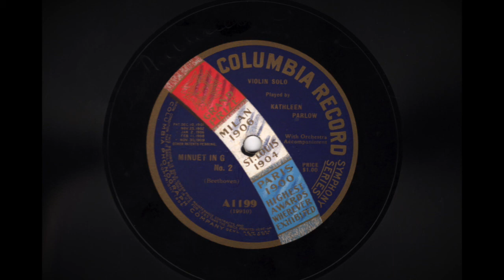Violinist Katheen PARLOW performs Schubert, Beethoven (1912)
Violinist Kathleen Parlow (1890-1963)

(1) Moment Musical (Schubert)
Recorded: April 23, 1912 in New York, New York

(2) Minuet in G, No. 2 (Beethoven)
Recorded: May 28, 1912 in New York, New York